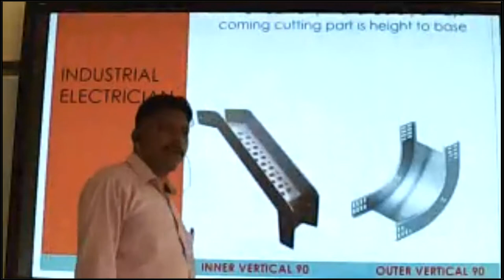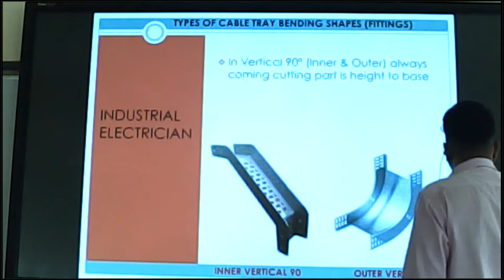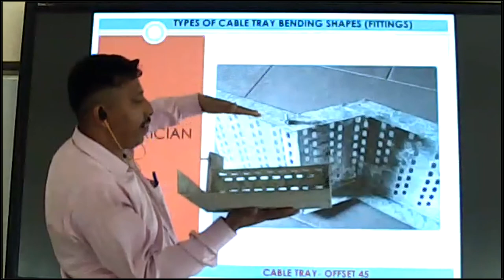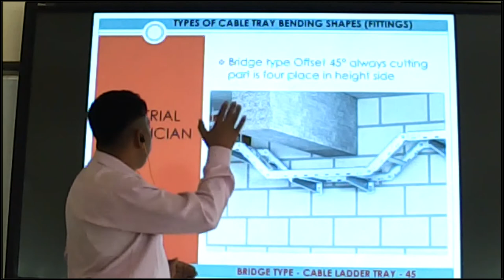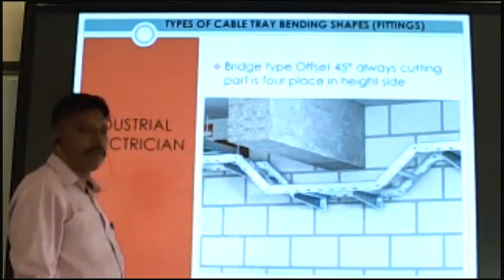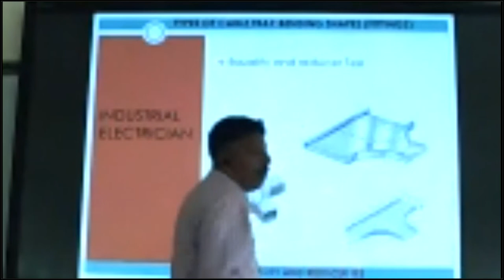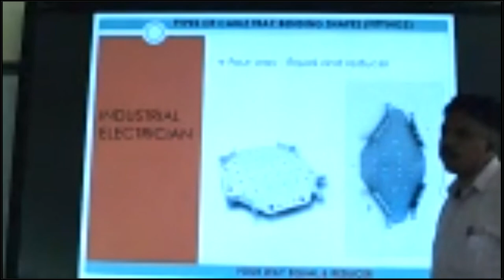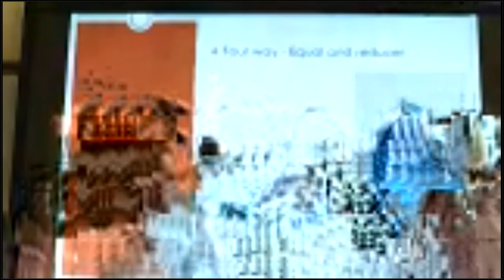Video 30: Cable Tray - Trunking - Cable Ladder - Session III